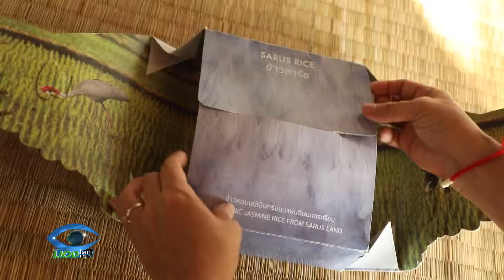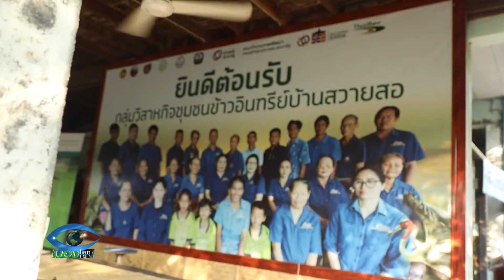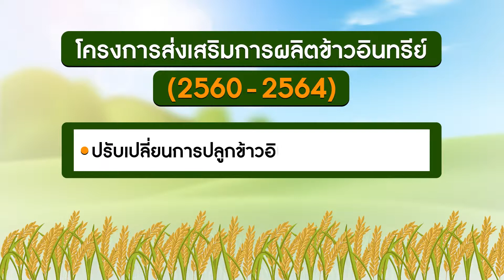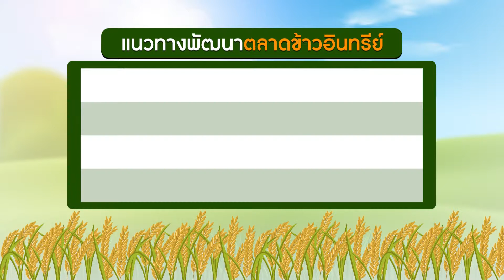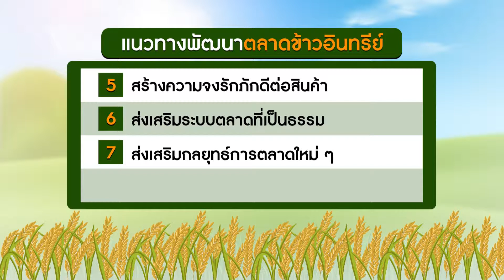KT120462 หนุนตลาดข้าวอินทรีย์เติบโตยั่งยืน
หนุนตลาดข้าวอินทรีย์เติบโตยั่งยืน
เกษตรมั่งคั่ง ประเทศไทยยั่งยืน

เราทุกคนกินข้าวกันเป็นประจำทุกวันแต่ถ้าจะให้ดีข้าวนั้น ๆควรต้องเป็นข้าวอินทรีย์ด้วยก็เพื่อประโยชน์ในแง่ของอาหารปลอดภัย เพราะข้าวอินทรีย์จะไม่มีการใช้สารเคมีใด ๆในทุกขั้นตอนการผลิต
   ซึ่งกระทรวงเกษตรและสหกรณ์มีการสนับสนุนในเรื่องของข้าวอินทรีย์กันอย่างจริงจัง ในรูปแบบของ“โครงการส่งเสริมการผลิตข้าวอินทรีย์”ทำต่อเนื่องมาตั้งแต่ปี 2560 และจะไปสิ้นสุดในปี 2564

cr.บุญทวี ไพรงามเนตร